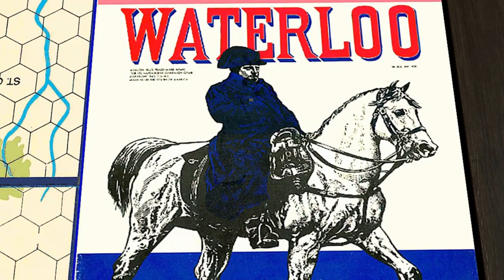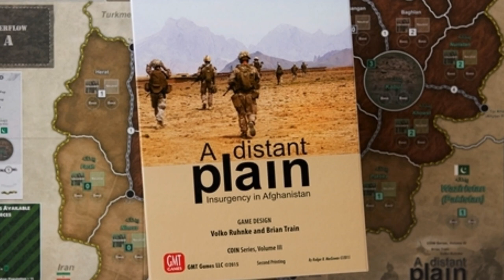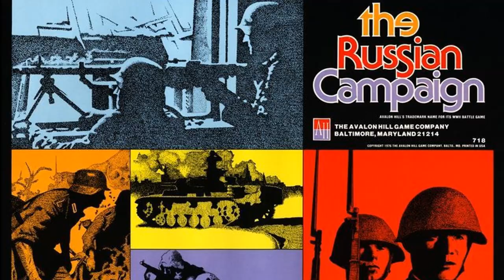SHOULD We Even Play HISTORICAL GAMES At All? / Video Essay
Our hobby is beginning to ask some tough questions about how boardgames interact with the real world, and history itself.  In this video essay, I ask some questions for which I don't have any easy answers.  Should we even play historical games at all?  It is problematic for many reasons, but I think it is important to have this discussion.

The Atlantic -
Board Games have a Colonialism Problem